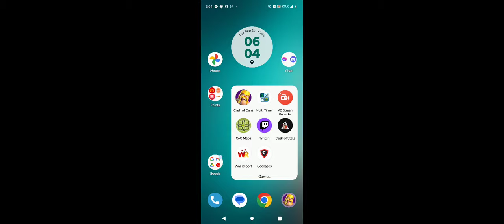Great Use for Pinned Chat in Clash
Pinned Chat Feature.  Clash of Clans